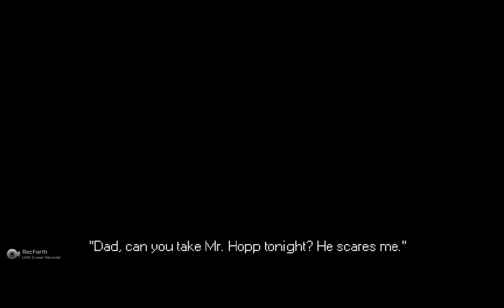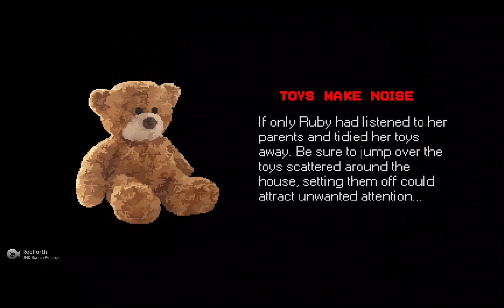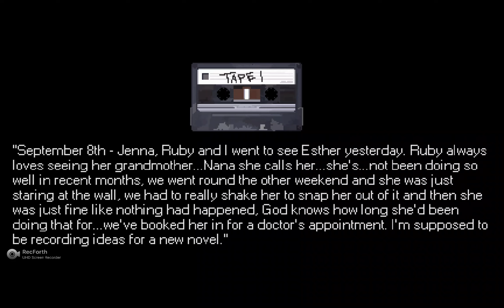Mr. Hopp's Playhouse full playtrough-part 1(+Sleep thight ending unlocked, with deaths)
Links to my other social medias:
My Gamejolt: